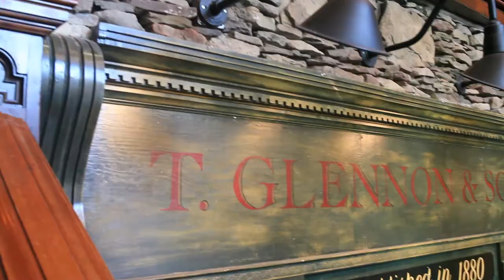RiRa Irish Pub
Do you want the taste of Ireland in your own backyard, come to RiRa's Irish Pub right in the heart of Uptown Charlotte. The first bar you will encounter when entering the building is the Shop Bar which is focal point of the Irish lifestyle transported to Charlotte. They are known for dishes such as the Pub Burger and Hand Cut Chips. RiRa Irish Pub can be found on 208 N Tryon St right in the heart of Uptown